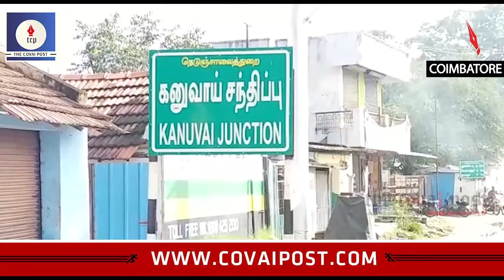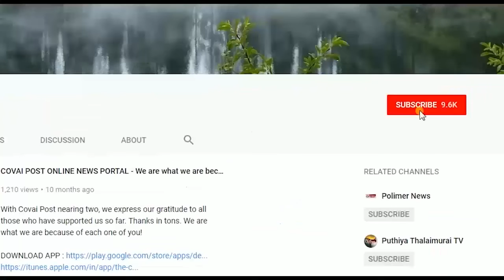Brick kiln labour hacked to death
A brick kiln labour aged about 40 years from North East was hacked to death near Kanuvai. The body that was recovered from near a check dam has been sent for post mortem